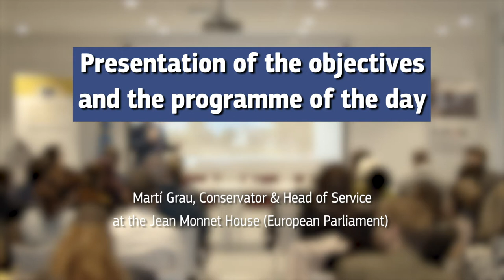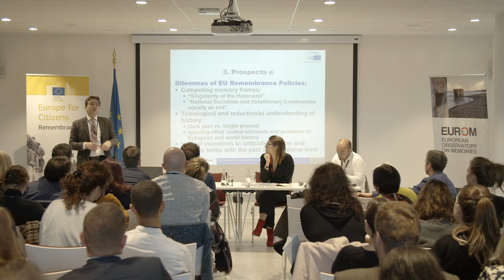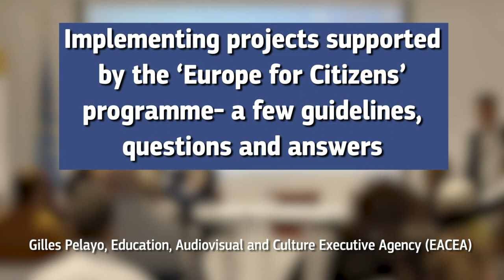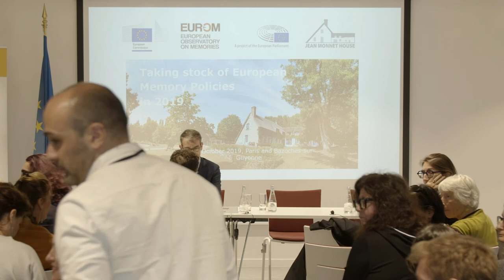Taking stock of European memory policies: Full video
Full session on October 24, 2019 at the Jean Monnet House.
Content:

Welcome address by Martí Grau, The Jean Monnet House/The House of European History
Roundtable: "Challenges of the European public memories" with Sarah Gensburger (CNRS);  Markus Prutsch (European Parliament)Chair: Ricard Conesa, EUROM

Implementing projects supported by the ‘Europe for Citizens’ programme – a few guidelines, questions and answers, a presentation by Gilles Pelayo, Education, Audiovisual and Culture Executive Agency